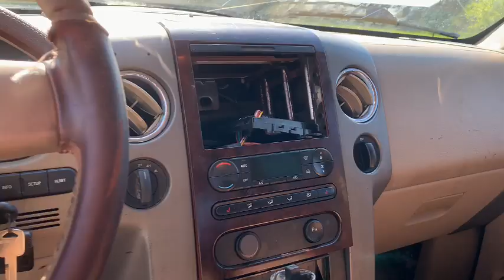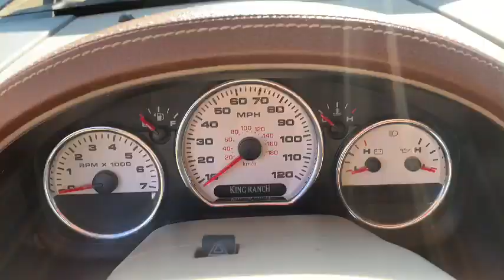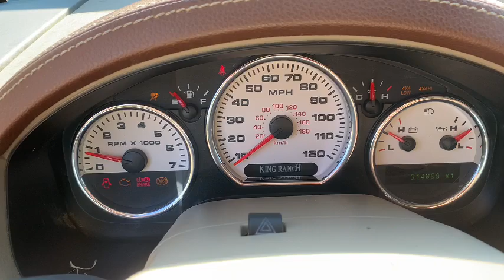2006 Ford F150 King Ranch 4 Door Crew Cab 4x4 Pickup Truck (314,080 Miles)